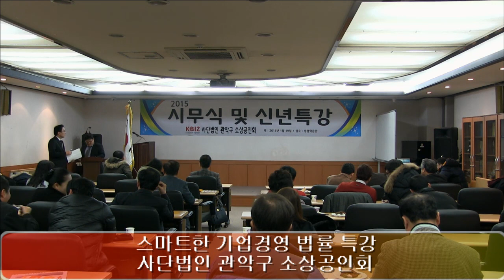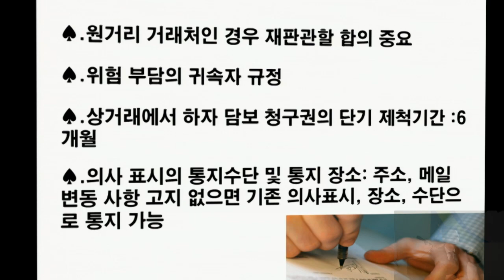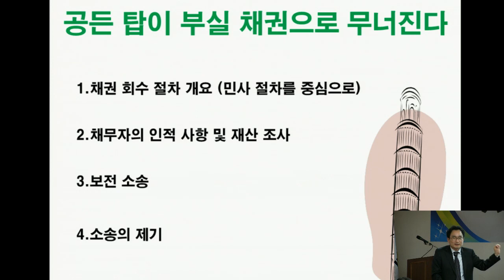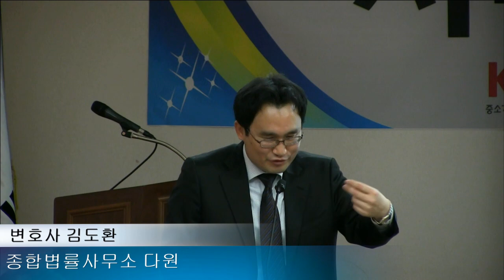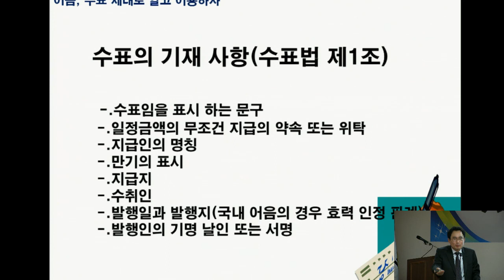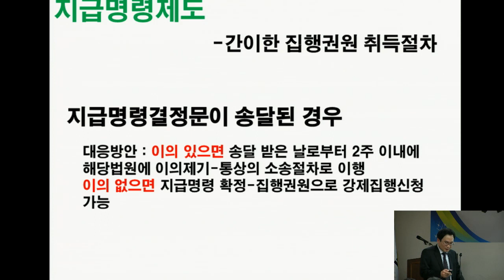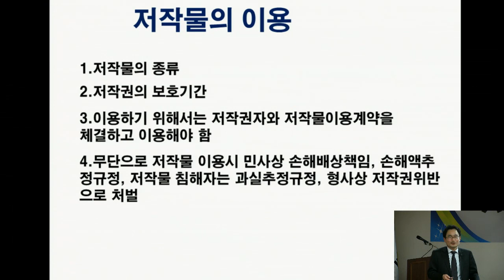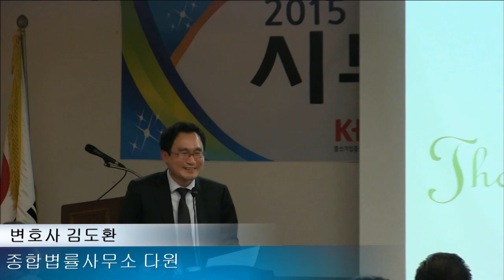관악구 기업인이 알아야 할 법률 상식(관악구 소상공인회 특강)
- 주최 : 관악구소상공인회
- 강사 : 김도환 변호사(종합법률사무소 다원)